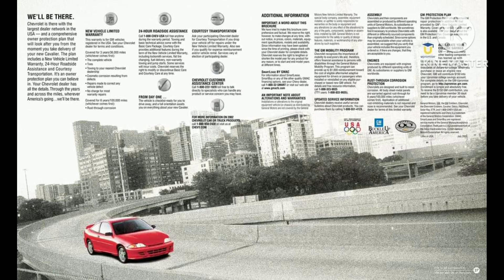2002 Chevrolet Cavalier (Car Catalog)